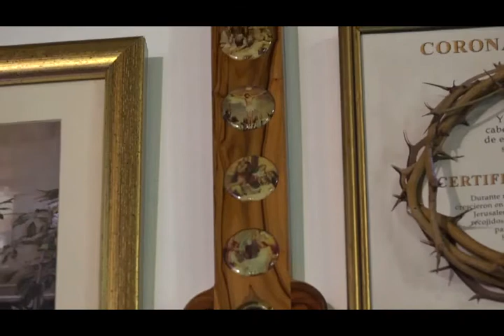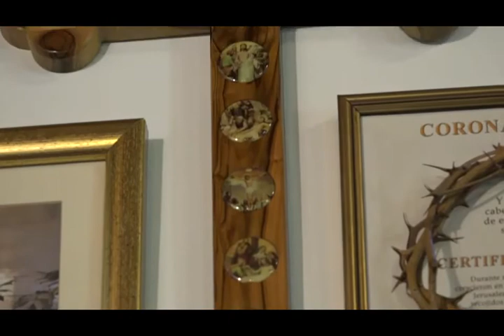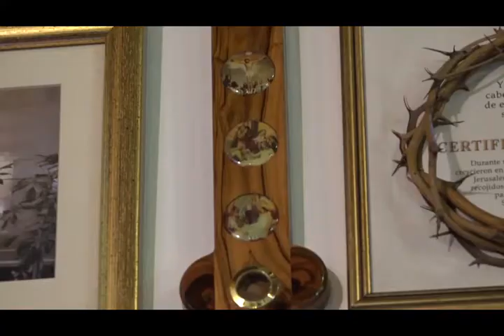SANTA EUCARISTIA PBRO JOHAN PACHECO (26/08/2019)